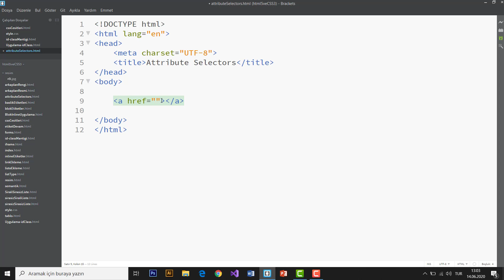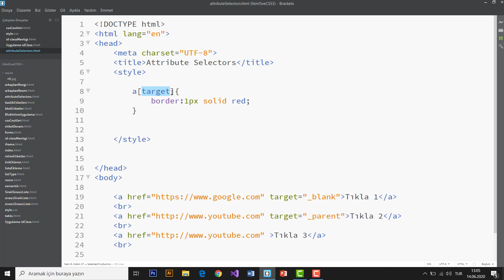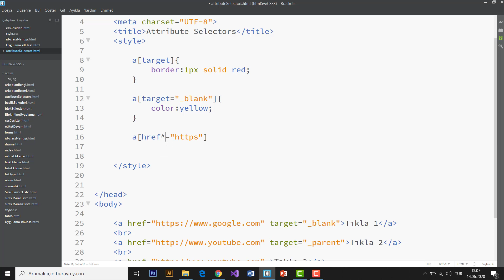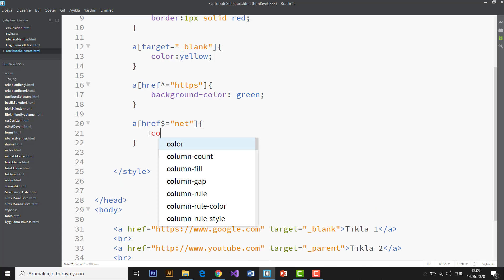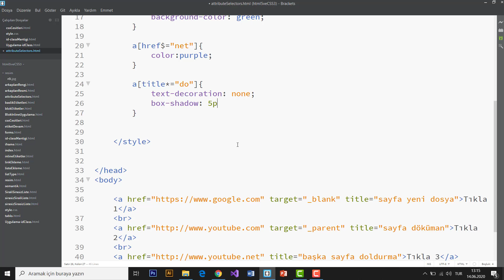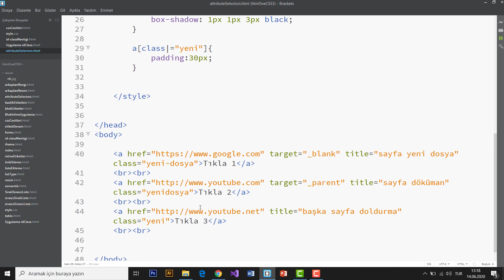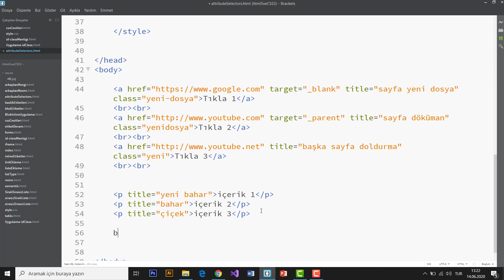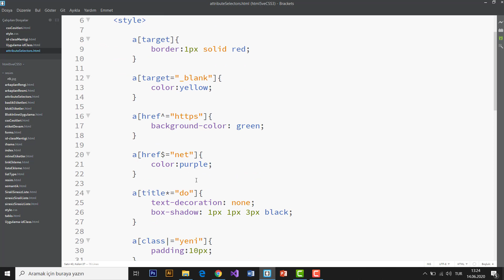21 - CSS Attribute Selectors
Sıfırdan bir websitesi yapmak için gerekli becerileri kazanmak istiyorsanız bu eğitim serisi tam size göre. En baştan hiçbir tecrübesi olmayan kişilere yönelik düzenlenmiş bu eğitim ile sizlerde kendi web sitenizi yapabilir, internet ortamında rahatlıkla yayınlayabilirsiniz...